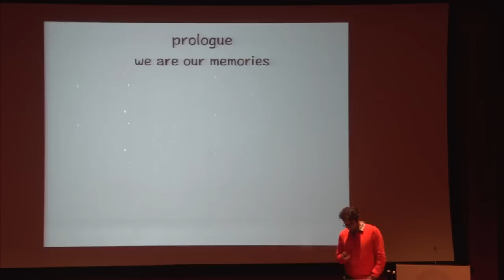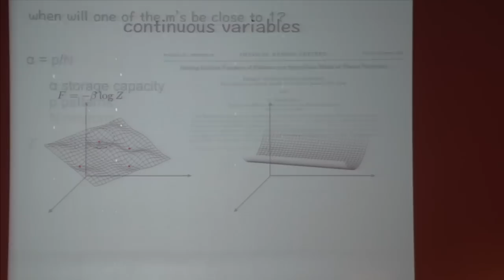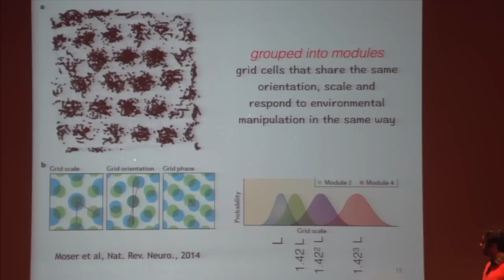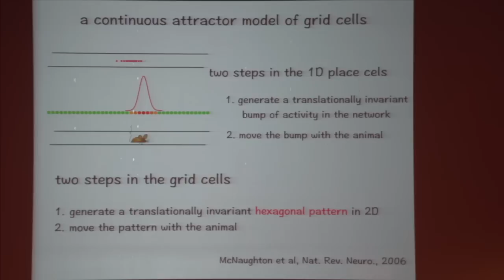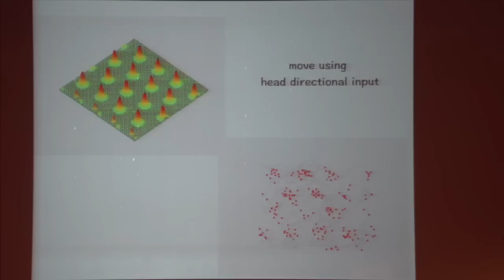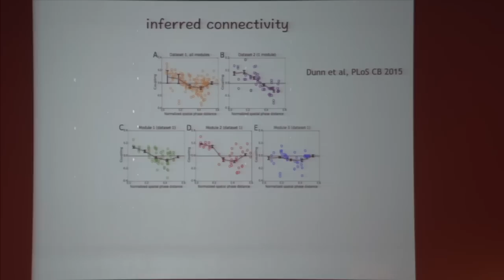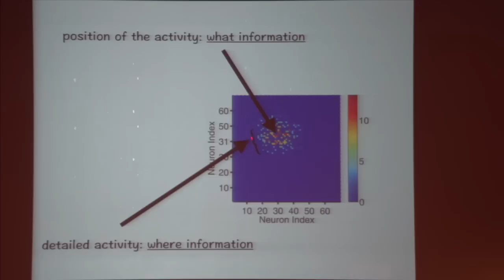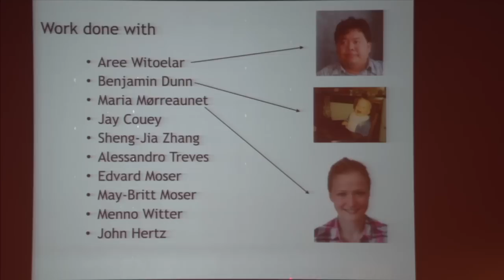Navigating the Manifolds of the Brain - Yasser Roudi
2015 Joshua Lederberg - John von Neumann Symposium
"Towards Quantitative Biology"

Yasser Roudi
Norwegian University of Science and Technology, Trondheim